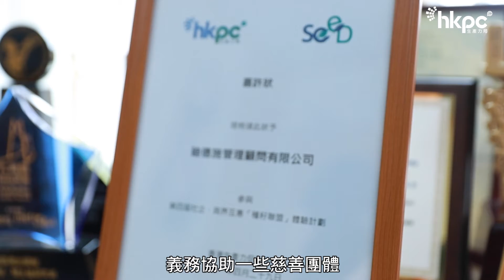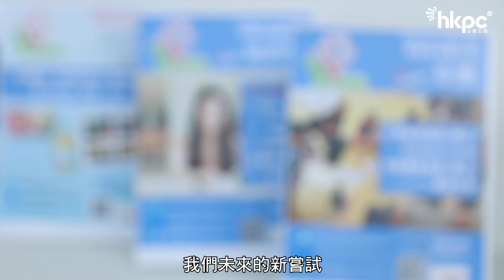【SEED Program 2021】創出新天地：悠學坊有限公司 x 迪德施管理顧問有限公司